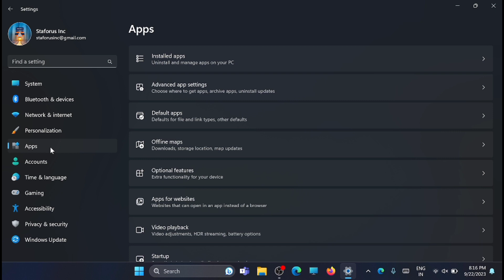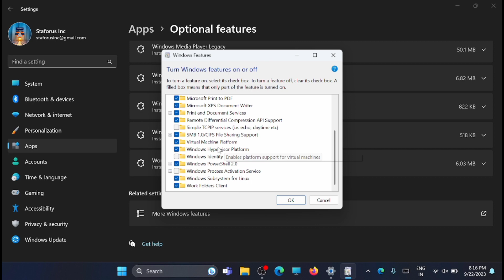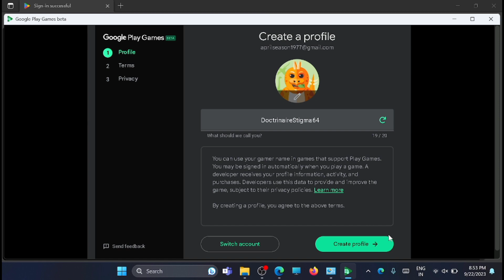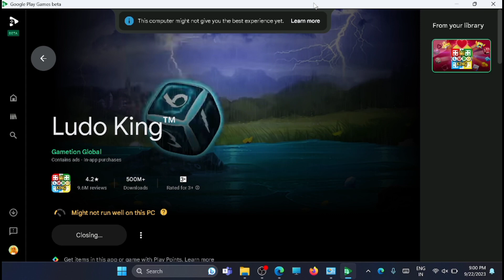How to play android games on Windows 11 | Play Android games on Windows using google Play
This video will guide you on how to play android games on windows 11 , or how to install google play store games on windows.